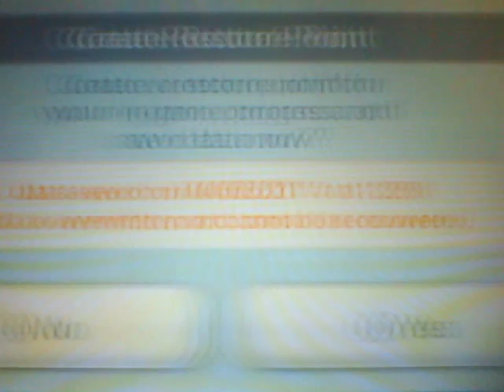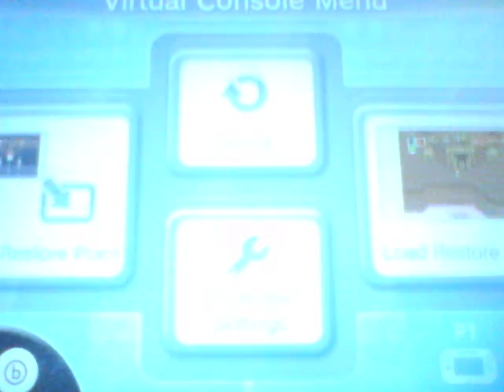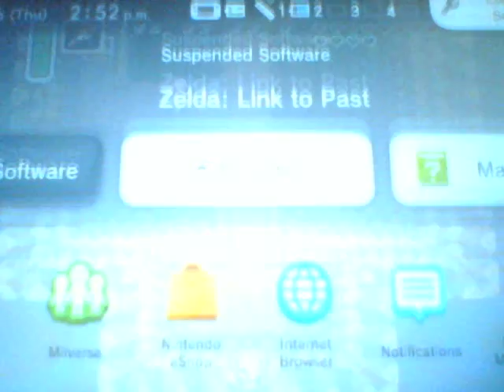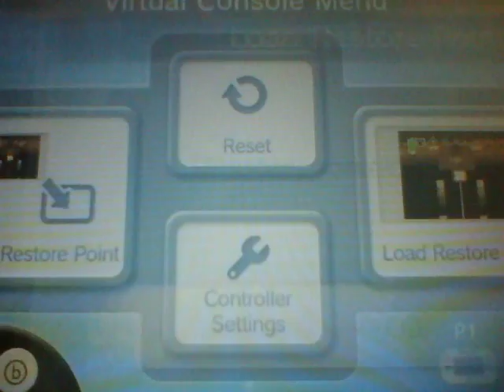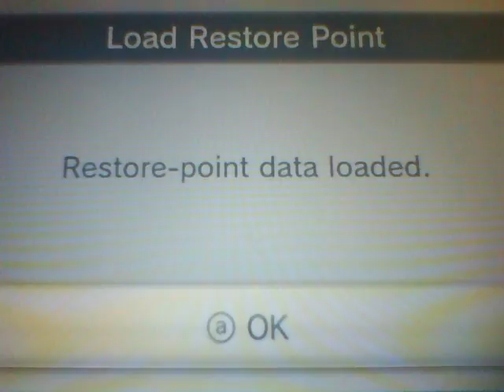The Legend of Zelda A.L.T.T.P Playthrough part 12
Hey What up PEOPLE this is your boy SHAOLIN Keepin it real and bringing more walkthrough's and start to finish playtyhroughs live!